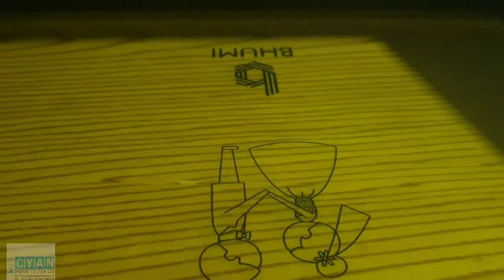Customize wooden or leather wedding Album boxes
Photo Album Boxes can be personalised with the text or pictures such as couple names, photographer logo and many more.